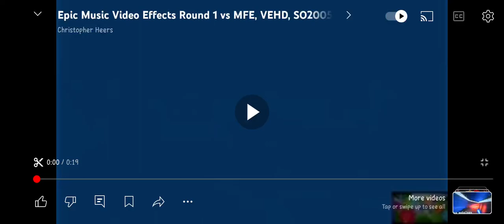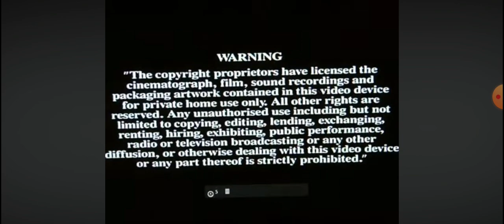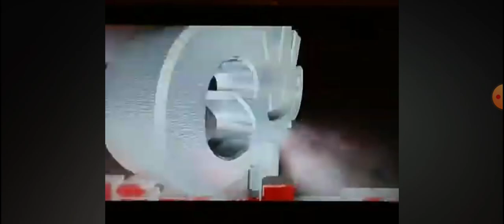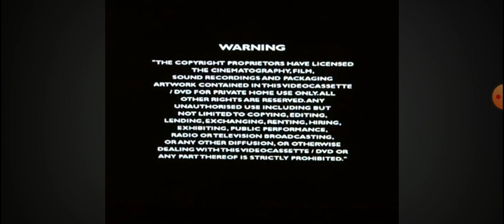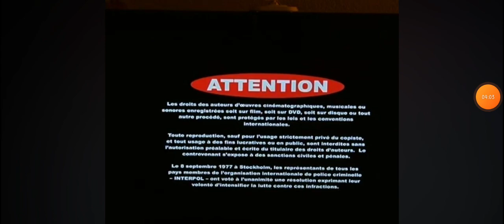Daniels Music Videos Logos